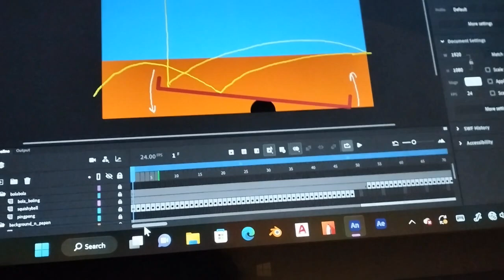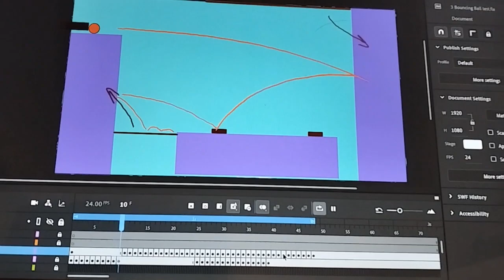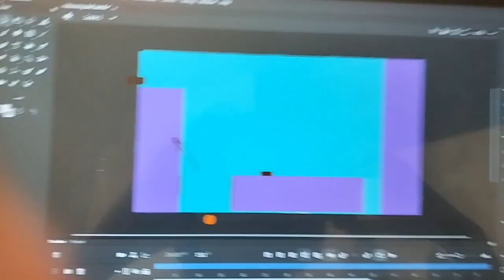Vlog: Ball Animation